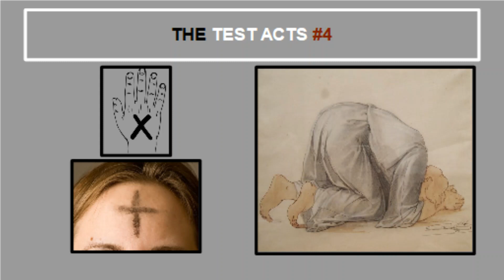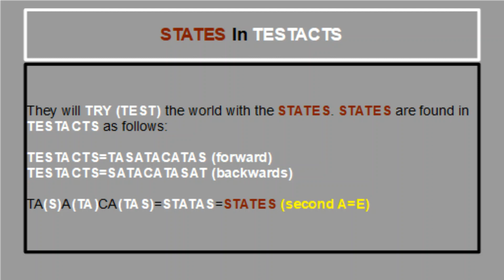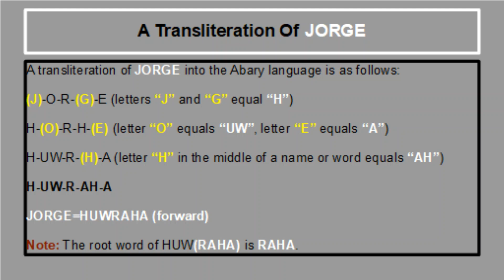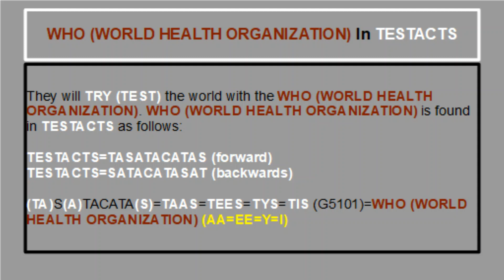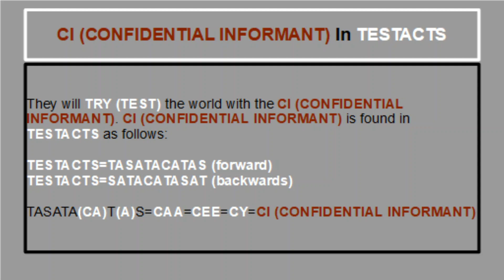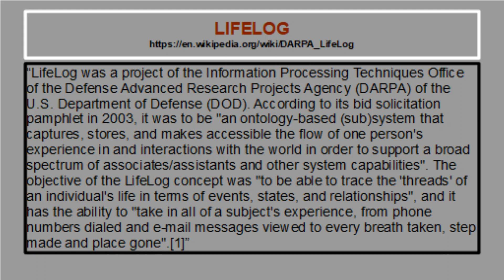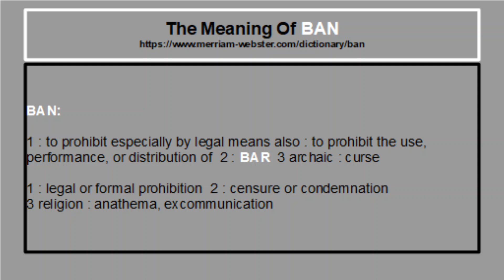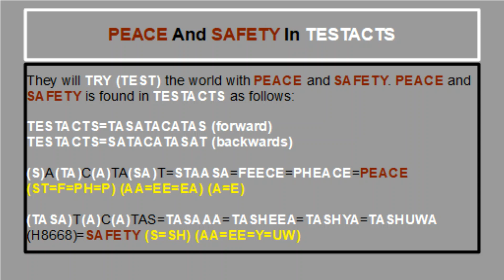THE TEST ACTS #4 [YAHUWAH]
7 “And as ye go, preach, saying, The kingdom of heaven is at hand. 8 Heal the sick, cleanse the lepers, raise the dead, cast out devils: freely ye have received, freely give.”